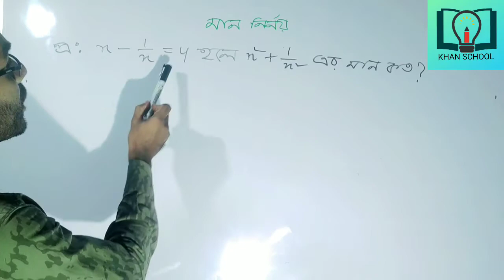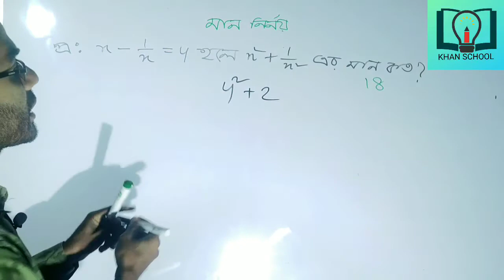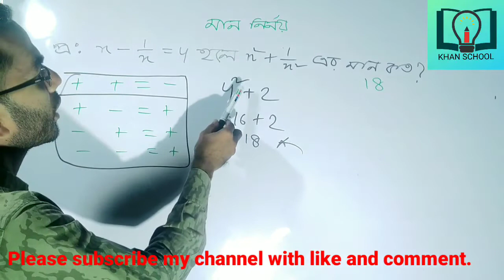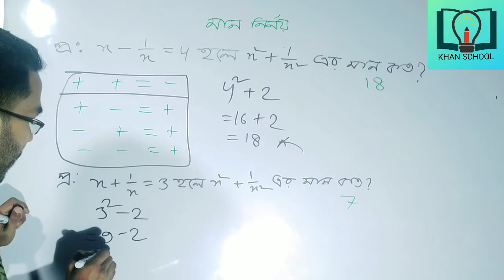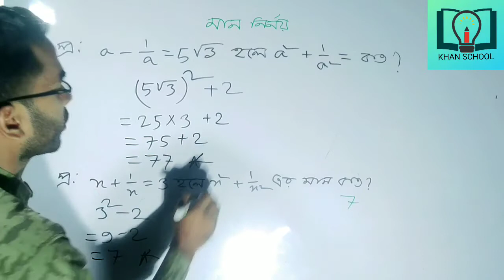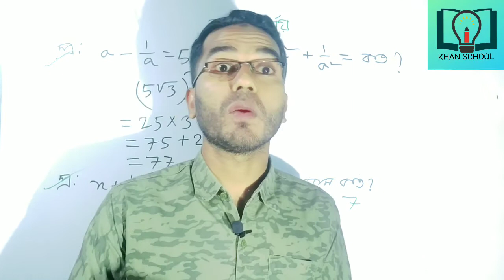। বীজ গণিত মান নির্নয়। সহজে মান বের করা। ৫ সেকেন্ডে মান নির্নয় চোখের পলকে মান নির্নয়।